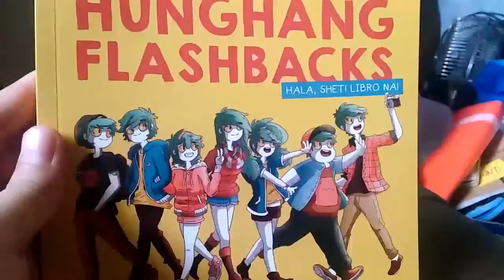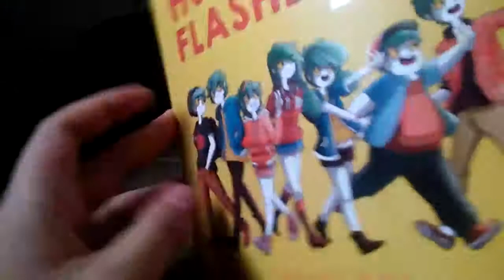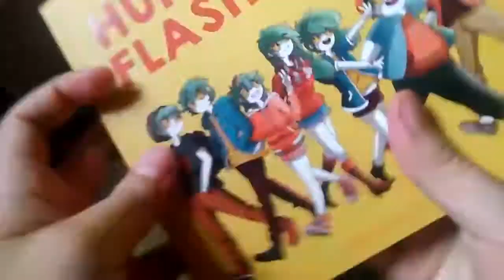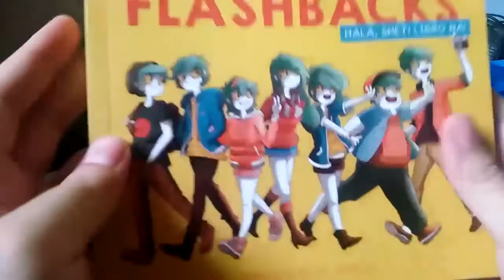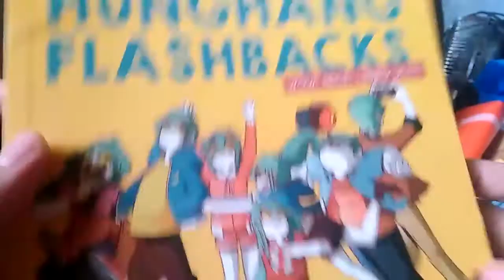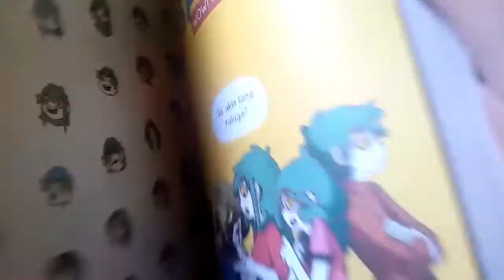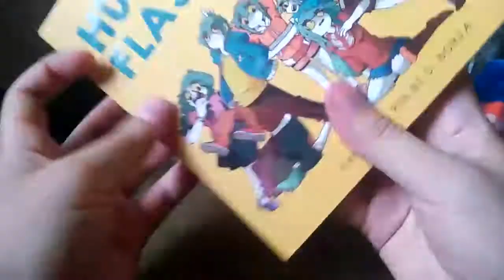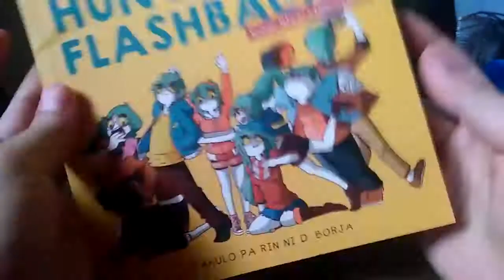From Kilig to Kalat: 5 Signs Your Relationship Needs a Reboot HUNGHANG FLASHBACKS 🤣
Is your love story turning into a telenovela with more drama than kilig?

Fear not, mga kababayan! D Borja, the Queen of Relatable Pinoy Humor, is here to diagnose your relationship woes with a hilarious dose of truth.

In this laugh-out-loud video, we'll dive into 5 surefire signs your relationship needs a reboot (pabalik sa factory settings, anyone? ). From ghosting in the group chat to silent dinners filled with hangry stares, D Borja will have you recognizing your own "kalat" moments in no time.

But don't worry, it's not all doom and gloom!  D Borja will also share practical tips and witty wisdom to turn that frown upside down (and maybe even back to a lovestruck kilig grin).

So, ready to hit the relationship reset button? Buckle up, mga besties, for a rollercoaster ride of Pinoy humor, relationship real talk, and enough laughs to cure even the worst case of "kalat" blues!

But wait, there's more!  After surviving this hilarious diagnosis, head over to the comments section and share your own "kalat" moments (we all have them, trust us!). D Borja might even pick your story to feature in her next video!

So, what are you waiting for? Click that play button, laugh your heart out, and get ready to reboot your relationship like a pro!